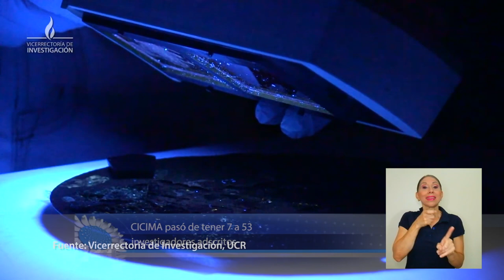CICIMA se administra como centro de servicio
Un modelo de operaciones que se ejecuta en el CICIMA, como un centro de
servicio para la comunidad universitaria, potencia la investigación en la Universidad de Costa Rica.